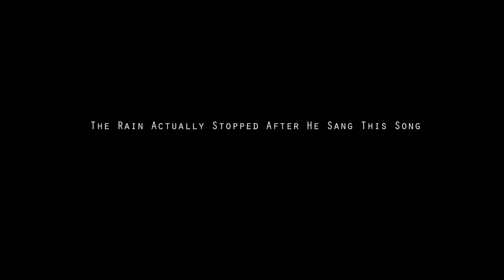FUJI ROCK FESTIVAL 2010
Annual Music Festival at Naeba, Japan. This year 30 July 10 to 1 Aug 10. With big international acts like: MUSE, Atoms for Peace, Roxy Music, John Fogerty, Them Cooked Vulture, Massive Attack and many more ...